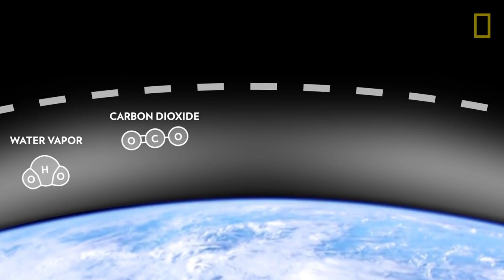Short Film "Climate Change"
Mary Immaculate Academy Of Santa Rosa Laguna
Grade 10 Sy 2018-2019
Group 1
Mark Albert Dioquino
Krystel Porcel
Alvin Salusob
Mark Anthony Grepo
Justine Miles Portilliano